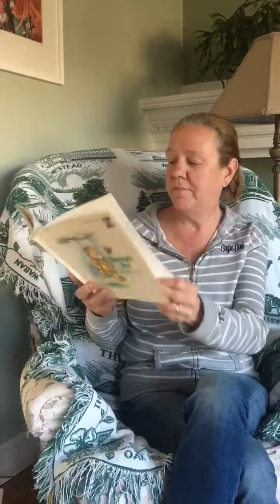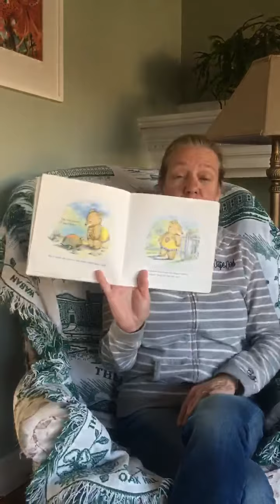Reading with Debbie!